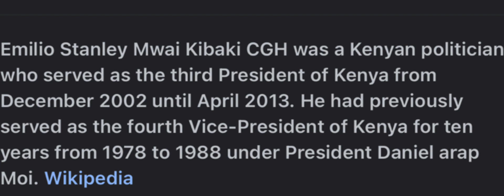(former) PRESIDENT MWAI KIBAKI’s FAREWELL SONG BY JOYCE IRUNGU kikuyu song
SPECIAL DEDICATION TO KENYANS AS WE MOURN OUR THIRD PRESIDENT MR. MWAI KIBAKI 🙏 R.I.P
May God give all Kenyans amd his family peace that surpasses all human understanding🙏
R.I.P Mr . Mwai Kibaki